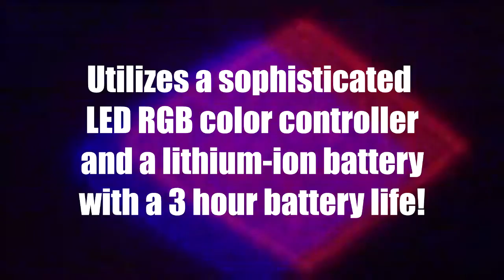Arduino Controlled Youtube Infinity Mirror Play Button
Final Product!